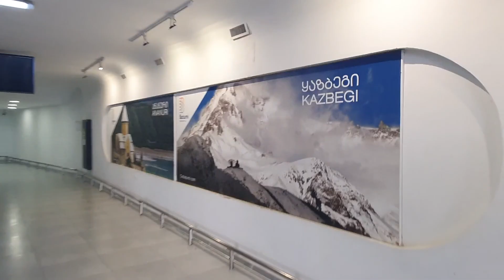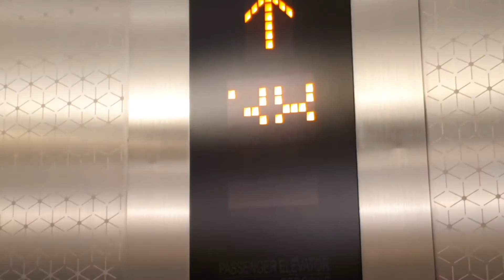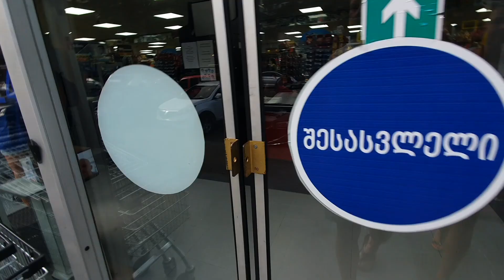The Most Underrated Beach Resort on the Black Sea - BATUMI | Georgia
After almost 18 hours of travelling by buses and taxi's, we were finally at the Georgian border! Luckily we breezed through security and hopped onto yet another bus to reach our first destination in Georgia - Batumi.

Batumi is Georgia's second largest city and is located on the Black Sea.

The city seems to be very much an up and coming destination, with numerous sky scrapers (including the one we stayed in) popping up in every direction you look.

Despite being a bit bus-lagged (definitely a thing!), we still managed to make the most of our short stay in Batumi relaxing by the beach, cooling of in the sea and strolling along the busy boardwalk.